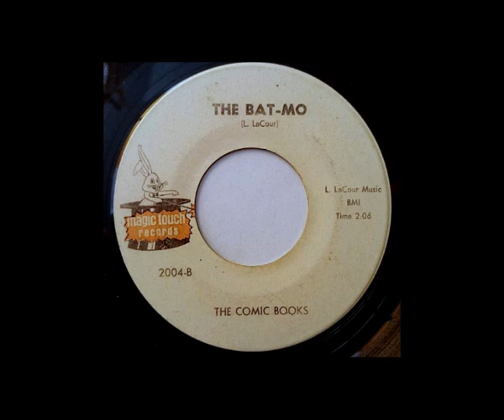The Bat-Mo - The Comic Books (Magic Touch) 60s mover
B-Side from "Young Blood"
Magic Touch Records 2004
the song was also released under the name "The Big Bossman (Bob Darin)" as an A-side with the same catalogue number on Magic Touch.
The song was written by Lennie LaCour (Rockin' Rosalie 1957 etc.)
Wikipedia on Lennie LaCour: